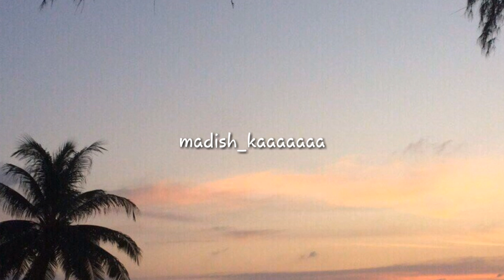Асхаб Вахарагов - дика хан д1аели (New 2017)